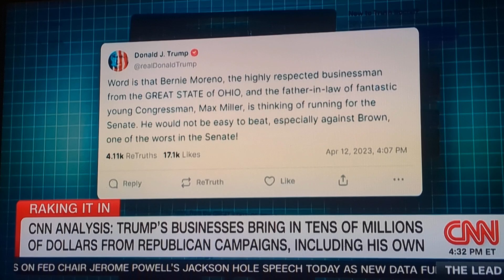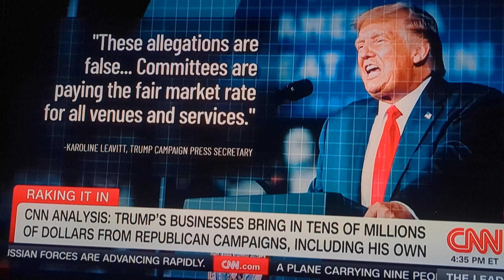Aug 2024 A look at how Trump the candidate transfers public $ to Trumo the business man